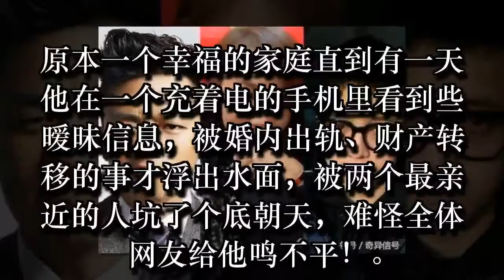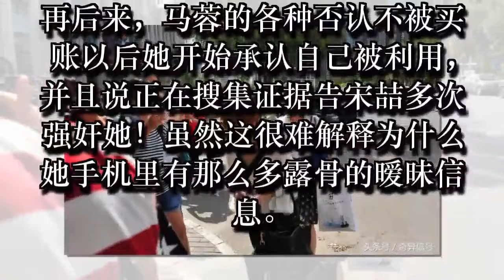2017 王宝强事件里谁才是真坏人？马蓉转眼又成了受害者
2017 王宝强事件里谁才是真坏人？马蓉转眼又成了受害者
28歲楊穎日常開支帳單曝光！網友：沒想到黃曉明娶的是這樣的老婆！
杨颖首次爆料：和陈伟霆分手的并且嫁给黄晓明的原因！让人心疼！ llll 最吃亏的是王宝强，这个毋庸置疑。原本一个幸福的家庭直到有一天他在一个充着电的手机里看到些暧昧信息，被婚内出轨、财产转移的事才浮出水面，被两个最亲近的人坑了个底朝天，难怪全体网友给他鸣不平！

王宝强事件里谁才是真坏人？马蓉转眼又成了受害者

这事曝光后先是有网友爆料，2005年，王宝强在一次活动中认识马蓉并开始疯狂追求。但因为马蓉当时正和宋喆谈恋爱所以并没有答应他，但后来宋喆让她答应，条件是自己当王宝强的经纪人。从这个意义上说，王宝强其实是个第三者。但很快，这个传言被宋喆的妻子杨慧打破——他们根本不是同学。

再后来，马蓉的各种否认不被买账以后她开始承认自己被利用，并且说正在搜集证据告宋喆多次强奸她！虽然这很难解释为什么她手机里有那么多露骨的暧昧信息。

而21号刚刚有消息透露说有证据表明宋喆在一段时间内开放200余次，对象涉及10余名女性。这样看来马蓉还真只是其中之一，说被利用也不为过。但任何借口也难改变其本